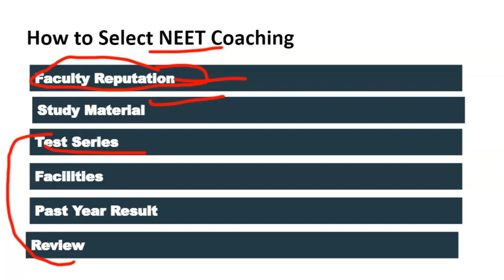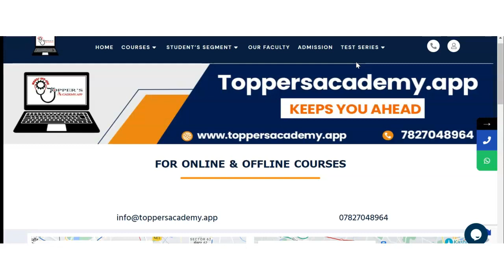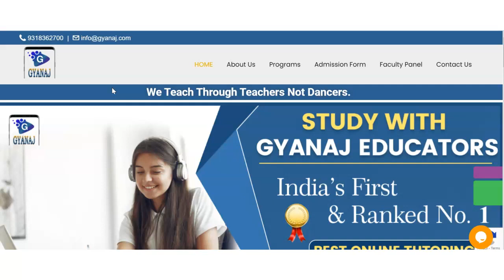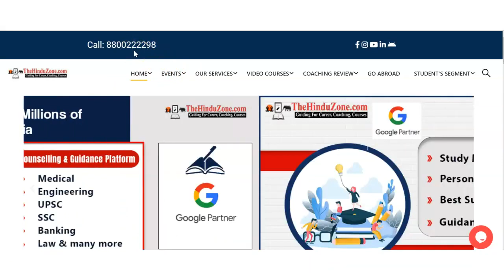Best NEET Coaching in Barabanki | Top NEET Coaching in Barabanki